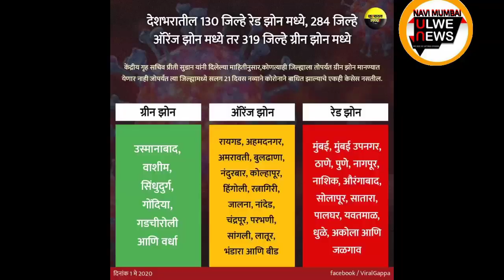ULWE NODE SECTOR 8,RIDDHI SIDDHI PATIANT POSITIVE SAYS Dr BAWASKAR CIDCO HEALTH OFFICER.NMUN